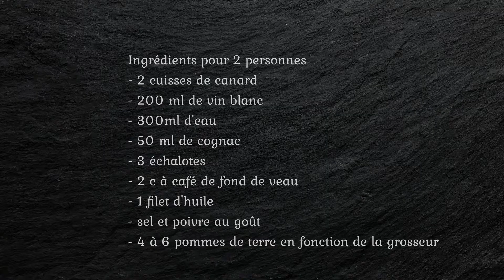Cuisses de canard aux échalotes et aux pommes de terre